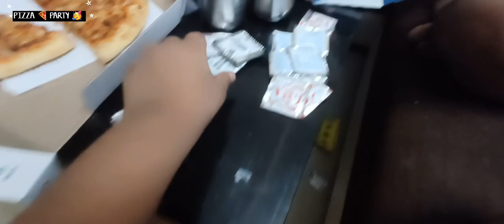SUPRISE PIZZA 🍕 😋 PARTY 🥳 🎉 AT HOME